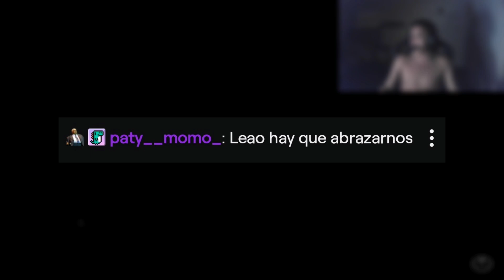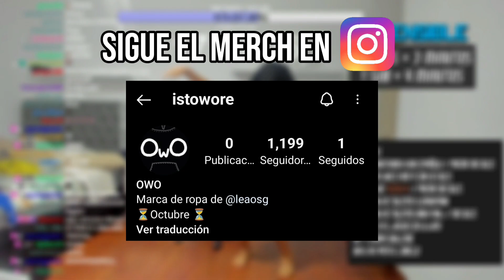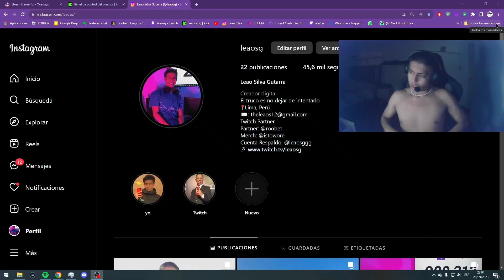LEAOSG VUELVA A JUGAR FNAF2 !! Y ALQUILA SALA DE CINE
Para ir a ver la película de FANF con Leaosg escribele a este numero!